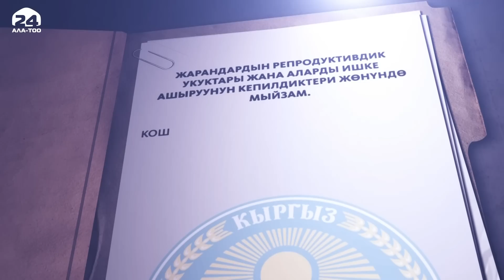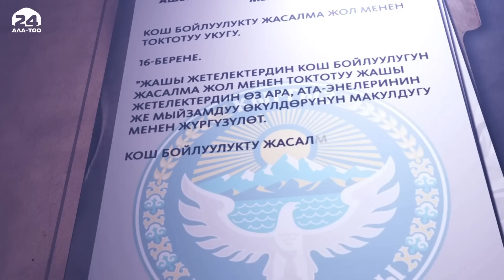Секелек кыздардын тагдырына балта чапкан аборт